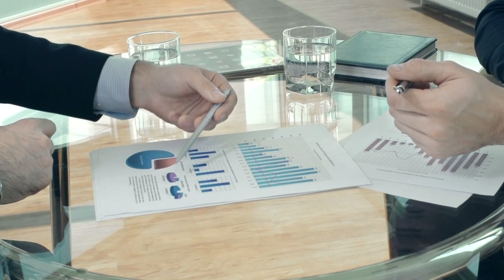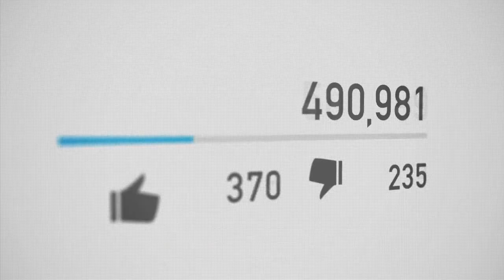Comment Gagner de L'ARGENT rapidement en coaching (3 Choses À mettre en Place Dès Maintenant)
Comment exceller rapidement et gagner de l’argent en coaching ? Comment profiter de son activité de coaching en gagnant rapidement ? I 🎬✅Découvrez la réponse de Zico Kiaxx et accédez à une heure de formation en ligne offerte : "Clients Haut De Gamme" 👉🏾 ***Déroulez la page pour découvrir votre cadeau de bienvenue;-)

Dans cette vidéo, vous découvrirez Comment Gagner de L'ARGENT rapidement en coaching (3 Choses À mettre en Place Dès Maintenant)